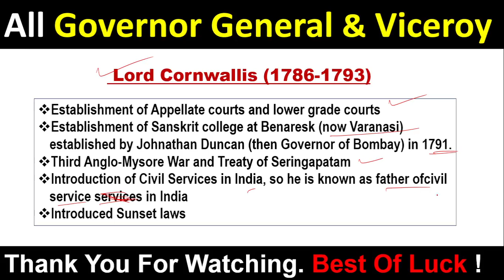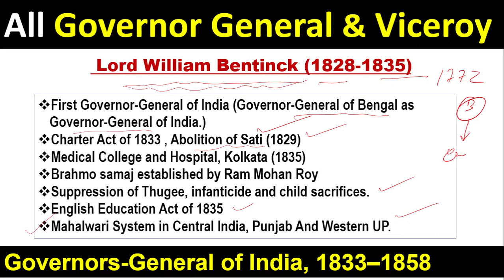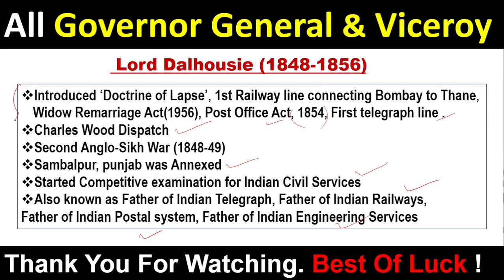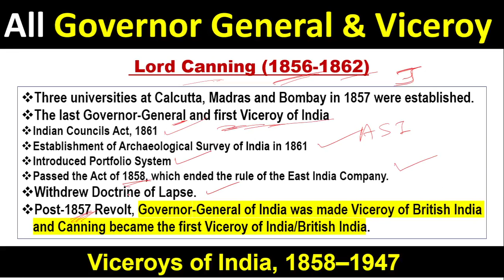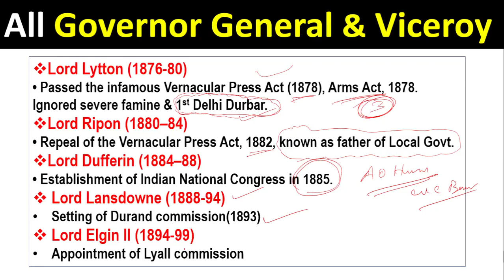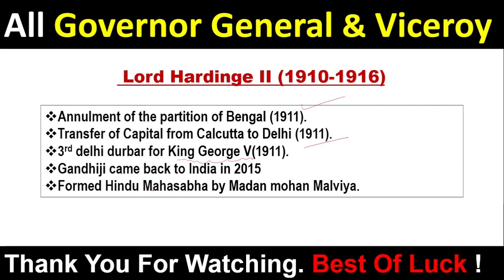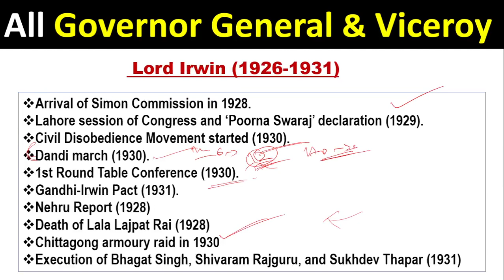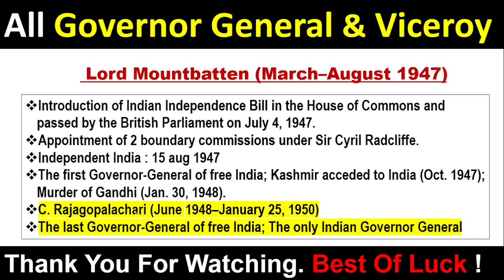OSSSC RI (1773-1947) Modern History of India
About The Video :
Here I presented Important 1773 to 1947 GG & VR